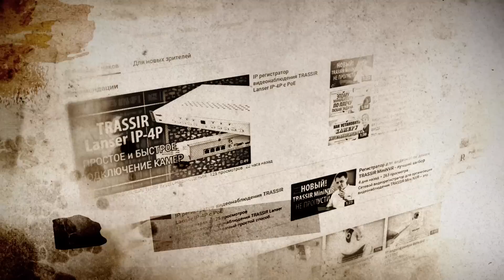DSSLNews - профессиональный канал о видеонаблюдении !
Новости видеонаблюдения и рынка безопасности

DSSLNews - профессиональный канал о безопасности! Самые свежие новости о видеонаблюдении.

Созданный и курируемый компанией DSSL, флагманом отечественного рынка систем охранного телевидения, DSSLNews -- первый в стране и самый крупный видеоканал индустрии безопасности. В настоящий момент на базе сервиса видеохостинга YouTube DSSLNews является самым популярным каналом по видеонаблюдению в России! Главная цель, преследуемая при создании ресурса по отраслевой тематике, -- сделать видеонаблюдение наглядным и доступным.

Количество просмотров неумолимо приближается к миллиону, а число размещенных видеороликов давно миновало полутора тысячную отметку. Причина столь высокой популярности кроется в размещении на страницах канала всегда самой свежей и актуальной видеоинформации о происходящем в отрасли. Без участия DSSLNews не обходится ни одна российская выставка, посвященная проблемам безопасности, как то, MIPS, SFITEX, ТБ-Форум, All-over-IP и DigiSEC, также специалистами компании  освещается большинство международных площадок, такие как БЕЗПЕКА, CPSE, IFSEC, Security China, Security Essen и другие с профессиональными комментариями на русском языке. В фокусе объективов DSSL все основные новинки индустрии и мировые тренды. Команда специалистов DSSL при информационном сотрудничестве с Гротек и ITE регулярно публикует видеообзоры аналоговых и IP-камер, DVR и NVR регистраторов, обучающие материалы, демонстрирующие уровень функционала современных прогрессивных решений, а также превосходство одних технологий над другими.

Привыкли держать руку на пульсе, хотите стать экспертом отрасли и поддерживать этот высокий статус, получая новости видеонаблюдения и рынка безопасности  из первых рук, будьте с нами -- главным профессиональным видеоресурсом, посвященным видеонаблюдению, DSSLNews -- мы первые в RUнете!

- DSSLNews - профессиональный канал о безопасности!